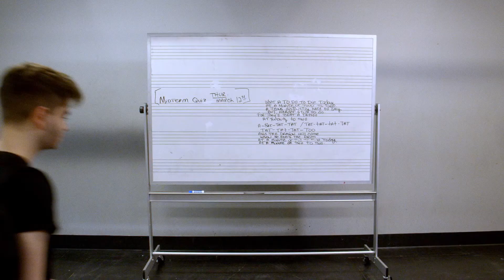Jake and Daniel - PACE FTVC JUNIOR REELS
A scene written by myself and Lily Potarf - filmed for my final project of junior year at Pace University (BFA Acting for Film and TV) with Benjamin J Young playing Jake.